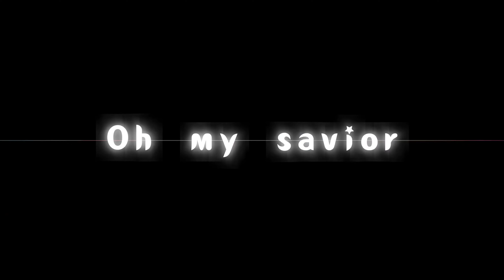【VOCALOID MMD／4K／60FPS】Hatsune Miku【アイドル】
Model：Sour暄/Piloulabaka

Motion：Aminor

Camera：Aminor

Stage：mmd_miko

MME：ikeno/Rui/RC/小魚乾/針金P/そぼろ/ToE/針金P/chestnutscoop

剪辑了一个下午，要废了。好狠必剪，画质给我压糊了（
剪辑时发现自己抗锯齿忘记开了，不影响观感（嗯）

这首歌真的太上头啦

Hello!

Original creator's name：冬ちゃんだよ

你好！

原始创作者姓名：冬ちゃんだよ

Привет!

Оригинальное имя автора：冬ちゃんだよ

Xin chào!

Tên của người sáng tạo ban đầu：冬ちゃんだよ

¡Hola!

Nombre del creador original：冬ちゃんだよ

Hallo!

Name des ursprünglichen Erstellers：冬ちゃんだよ